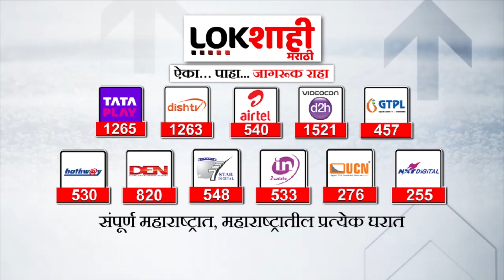Ramesh Bidhuri | भाजप खासदाराचा संसदेत बोलताना भाषेचा स्तर घसरला | Lokshahi Marathi